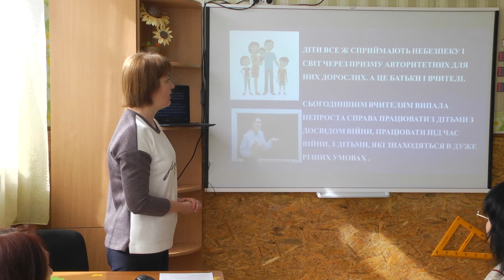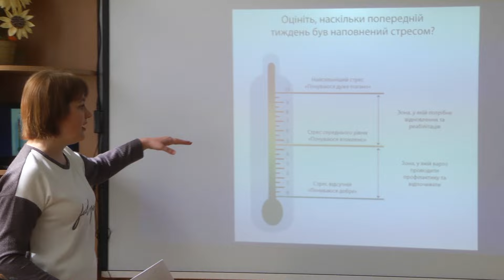Психологічний тренінг в закладі освіти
На базі ліцею №2 практичним психологом був проведений тренінг на тему: "Психологічна підтримка учасників освітнього процесу в умовах воєнного стану".